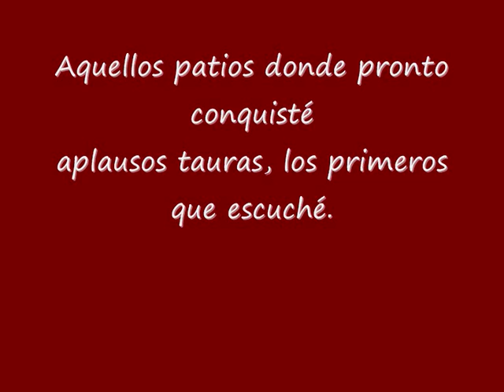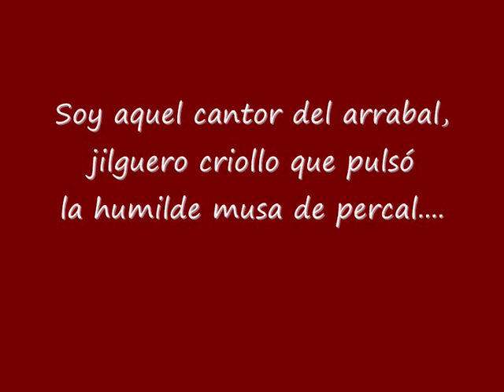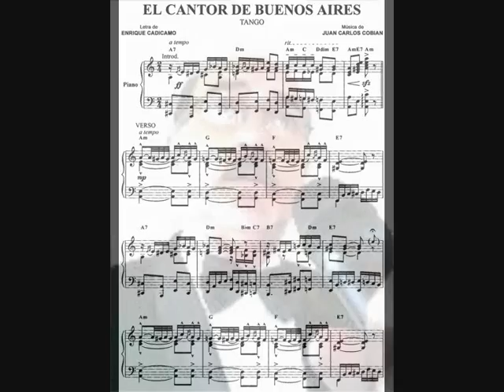EL CANTOR DE BUENOS AIRES- Ricardo ASOLAS, 2012